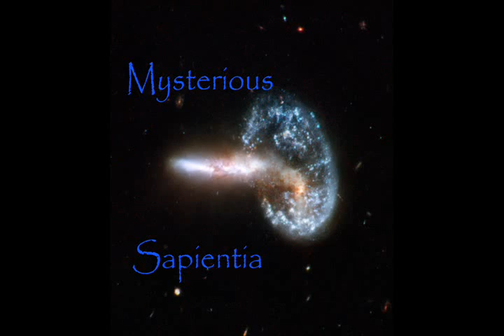Mysterious Wisdom VIII... Infinity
MysteriousWisdom.com